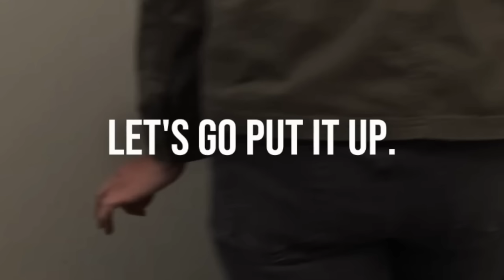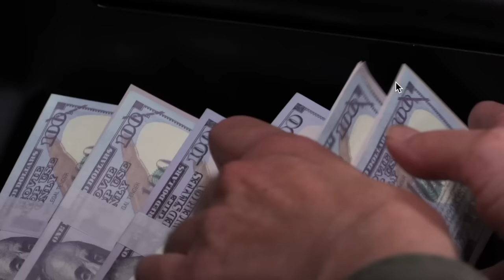I Exposed the World's Most EVIL Babysitter!